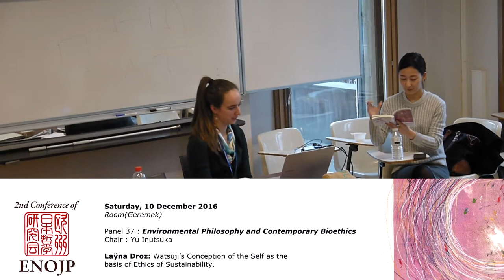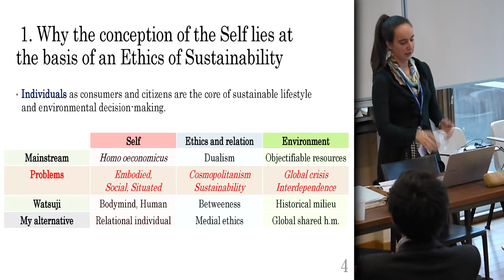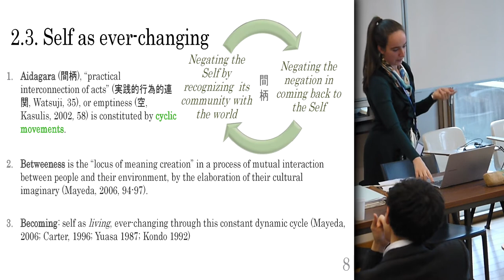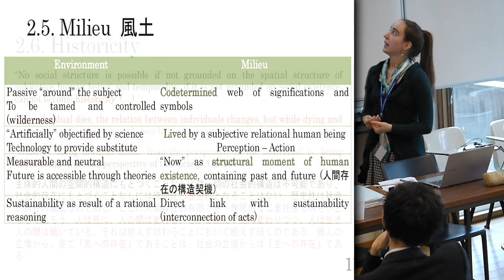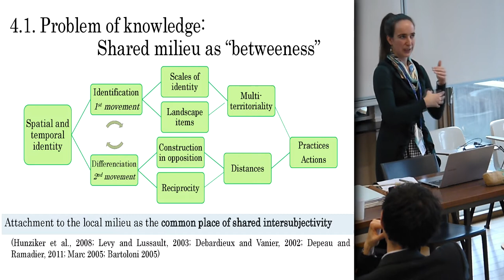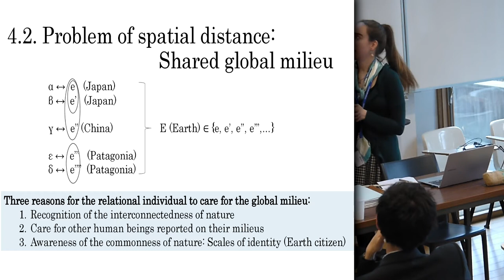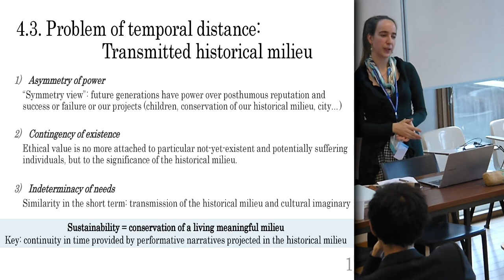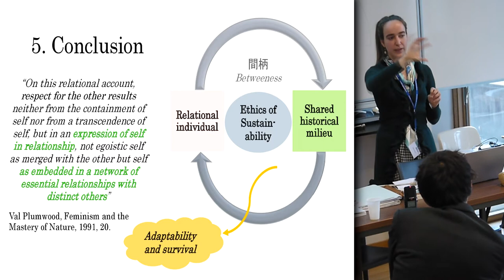Laÿna Droz - Panel 37 ENJOP Brussels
"Watsuji’s Conception of the Self as the basis of Ethics of Sustainability".
Laÿna Droz (Kyoto University, Japan).

Starting at an individual everyday-life decision-making level, concerns about how to face responsibly the current challenges presented by the global environmental crisis bring us back to the basic ethical questions of how to live, who we are and what is our relation with the environment and with others. I argue that Watsuji Tetsuro’s Ethics can make a precious and relevant contribution to the contemporary debates on sustainability. The mainstream model of capitalism which brought us to the environmental crisis is based partly on the conception of the homo oeconomicus according to which the self is self-interested and independent. An alternative to this model might help to elaborate ethical guidelines corresponding to a more sustainable way of life. The conception of homo oeconomicus is illusionary as the self is by its own active existence dependent on and supporting the socio-cultural network and the ecosystem he is part of. An alternative acknowledging these aspects can be found in the conception of human being sustained by Watsuji Tetsuro. At the core of Watsuji’s ethics lies a
conception of human beings as intrinsically relational to others and to its environment, or milieu (fuudo). The realization of the self lies on a dynamic and essential coupling between the individual and its social and natural environment. The self is thus embodied and embedded in a web of relationships with its environment. I will focus here on two key concepts of Watsuji’s ethic: human and relation (ningen 人間 and aidagara 間柄), and milieu (風土 fudo). According to him, human being is interdependent, social and situated. The relation is then at the center of ethics. The milieu (fuudo) is a web of significations and symbols; it is the environment lived by a subjective relational human being and not artificially objectified. The milieu cannot be separated from its temporal – or historical – dimension as it is directly related to the “now,” to perceptions, and thus to actions in the world. Watsuji’s notions of milieu and human being are thus directly related to the notion of sustainability given that it questions how to act now as an agent imbricated in the past and the future and who codetermines its social and natural environment.
Finally, as the environment cannot meaningfully be objectified and separated from the subject, environmental sustainability is intrinsically linked with social sustainability and the conception of human beings. Then, survivability implies to keep the Earth livable and habitable for humans, not only as a passive chemico-physical receptacle for human existence, but more importantly as a signifying milieu. The debate is not about preservation of the environment as such, but about preservation of the relational milieu as part of our existence. That is what the medial ethic (notion coined by Augustin Berque, inspired by Watsuji’s work) is seeking for, by exploring the very root of human existence and the essential question of what it is to be human.